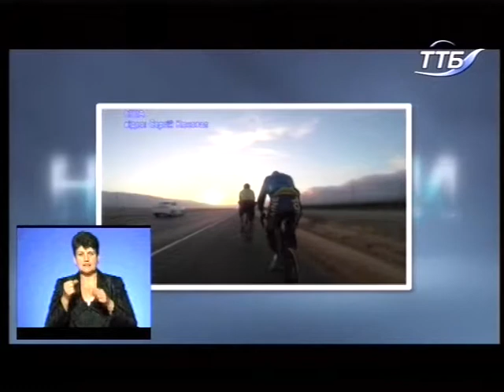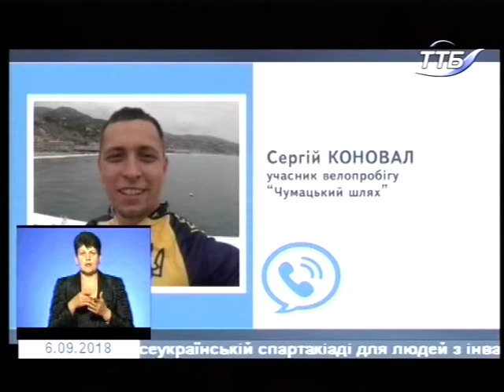06.09.2018. Новини. 19:00